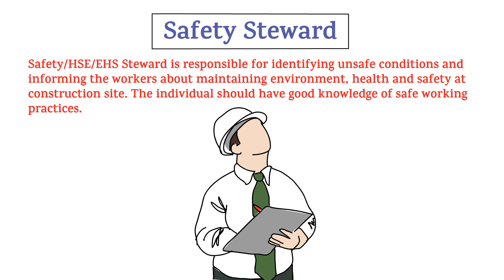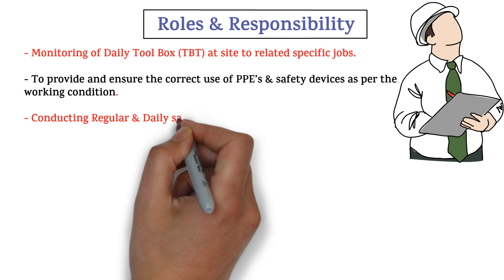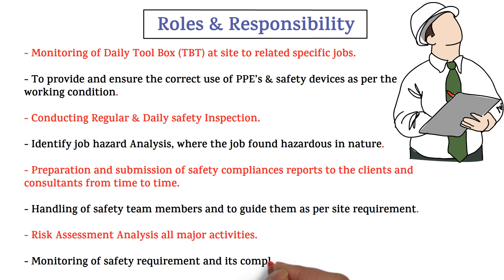Safety Steward Roles & Responsibilities || Duties of Safety Steward || HSE STUDY GUIDE